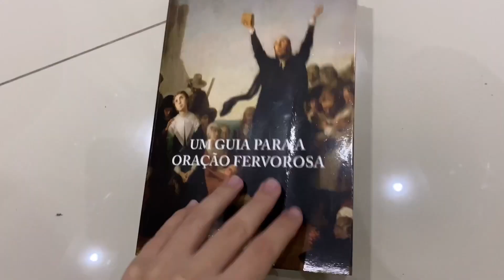Como Devemos Orar? | Um Guia Para A Oração Fervorosa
Saiba mais sobre o Livro Um Guia Para A Oração Fervorosa :
* Leia a Sinopse: A necessidade vital do tema, a beleza e caráter bíblico das exposições, a profundidade das considerações e a variedade dos ensinos práticos, são alguns dos motivos pelos quais muito recomendamos a leitura, em oração, deste preciosíssimo livro que o Senhor agora nos concede compartilhar com muitos irmãos, e com todos aqueles a quem ao nosso Deus aprouver.
Precisamos de orações vivas e de vidas de oração. A oração é para a alma o que a respiração é para o corpo. Pelos movimentos desta respiração celeste, entendemos que há vida, que estamos vivos; ou não.

“A oração em si mesma é uma arte que somente o Espírito Santo pode nos ensinar. Ele é o doador de todas as orações. Rogue pela oração; ore até que consiga orar, ore para ser ajudado a orar, e não abandone a oração porque não consegue orar, pois nos momentos em que você acha que não pode orar é que realmente está fazendo as melhores orações. Às vezes, quando você não sente nenhum tipo de conforto em suas súplicas e seu coração está quebrando e abatido, é que realmente está lutando e prevalecendo com o Altíssimo.” — C.H.Spurgeon